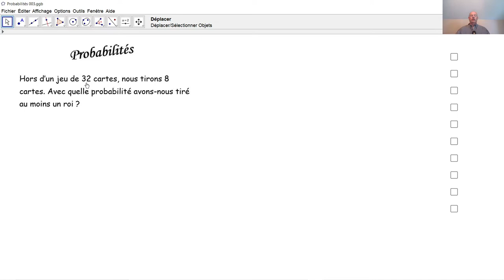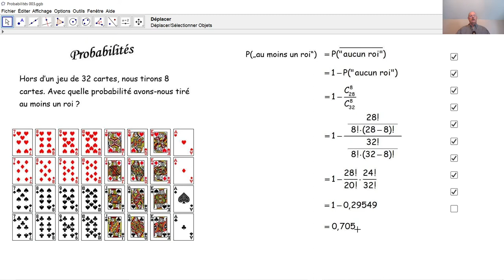Probabilités 003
Nous calculons la probabilité de tirer au moins un roi lors du tirage de 8 cartes hors d'un jeu de 32 cartes.